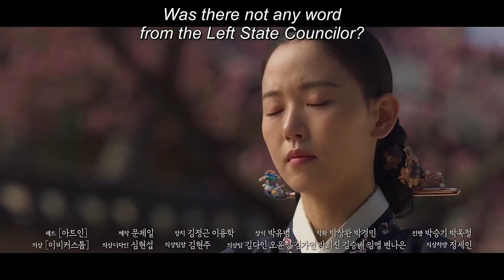Bloody Heart Episode 5 Preview Eng sub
Bloody Heart Ep 5 Preview Eng Sub